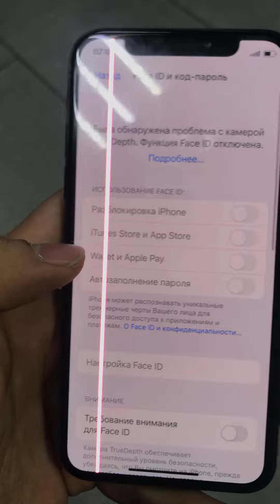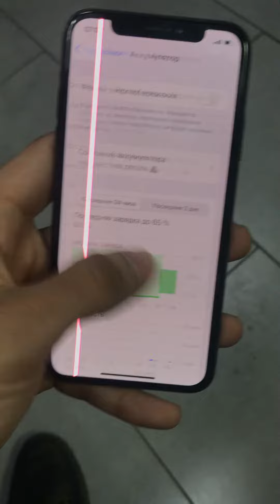IPhone XS Полоса